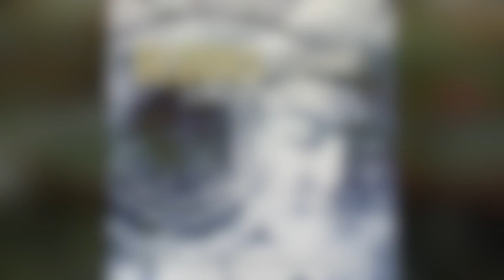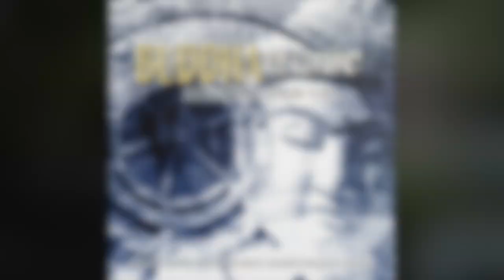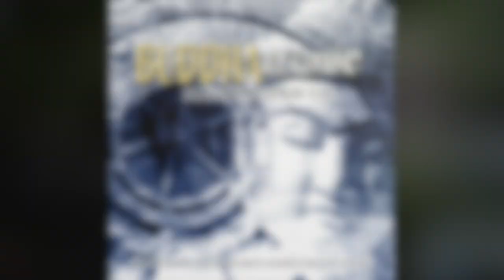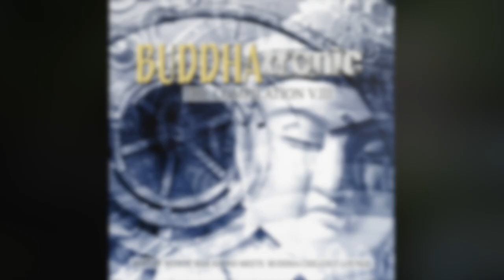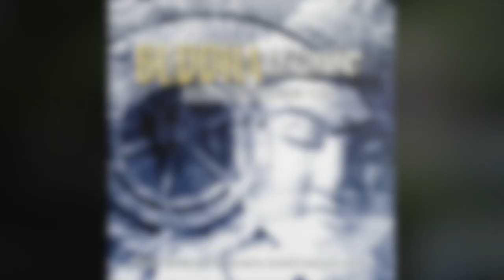Buddhatronic - The Compilation Vol.III Best of Mystic Bar Sound Meets Buddha Chill Out Lounge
Welcome to our latest video with a fantastic continuous music mix and beautiful images for you to enjoy!

Buddhatronic - The Compilation Vol.III Best of Mystic Bar Sound Meets Buddha Chill Out Lounge Continuous Mix Tape (Full HD)

Available at the iTunes Music Store and your favourite download and streaming stores

01. Jean Mare - here we go again (Buddha Chillout Mix)
02. Artenovum - Eehee (Mystic Voices Enigmatic Mix)
03. Book of Dreams - garden of secret (Mystic Sphere Mix)
04. Buddhatronic - granular dreams (Send Me An Angel Mix)
05. The Space Ensemble Project - Return To Space (Night Flight Mix)
06. Pascheba - Satori
07. Jean Mare - Solar Lights (Sine Pulse Voice Mix)
08. Richard Bonnée - chillin minds (Original Mix)
09. Artenovum - Sunrays Melody (Piano Clouds Mix)
10. Leonard Sign - Sea of Shinas
11. Blackbox Ego - Silence
12. Lebensart - enigmatic chiller (Mystic Guitar Chill Mix)
13. For Found Future - liquid frame (Dream More Mix)
14. Guardians Of Secret - Can You Hear Me (Cinematic Vox Mix)
15. Mare et Monti - sans soucis (Original Mix)
16. Dream Project - Code 47 (Mystic Voice Chillout Remix)
17. Artenovum - blue odyssey (Angelina Downbeat Mix)
18. Jean Mare - you see me (Space Lounge Mix)
19. Richard Bonnée - arctic circle (Long Polar Mix)
20. Meditari - light and energy (Wellness Mix)
21. Jean Mare - cosmic voices (Mystic Love Mix)
22. Artenovum - Air Talk (Mystic Voice Electronic Mix)

Extremely atmospheric - fantastic soundscapes -  Buddha Bar sound - pure chillout and lounge sound are the characteristic words of this new compilation. Each soundtrack speaks for itself and convinced with perfect harmony, modern and trendy. These songs will bring a new kind of magic to your soul. Buddhatronic the compilation V. III leads you away from stress and everyday life. Well known artists will delight your senses. Sit back and relax.

Finest Café del mar feeling, Ibiza Chill Out, Ambient Music, Deep Sounds, Bar Lounge, Jazz Bar, Relax……